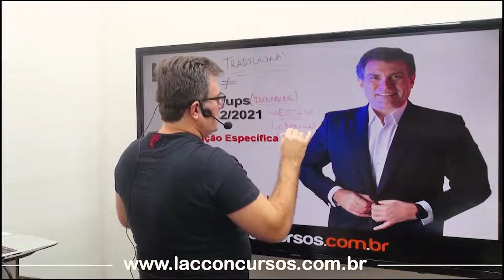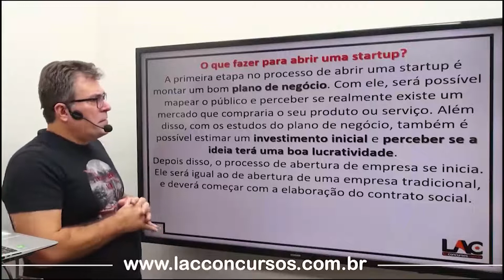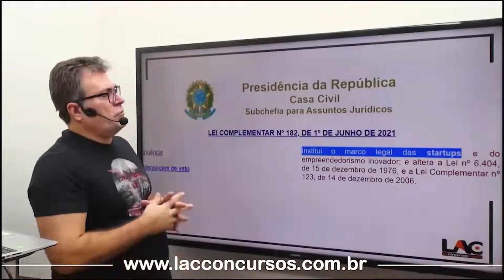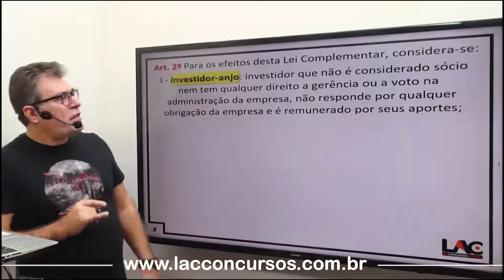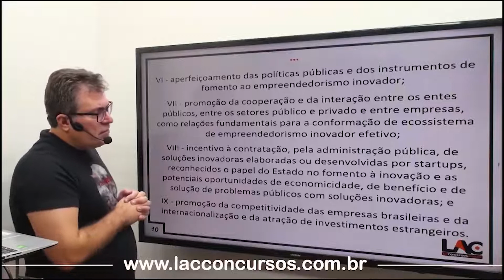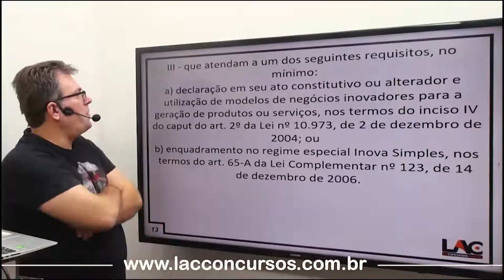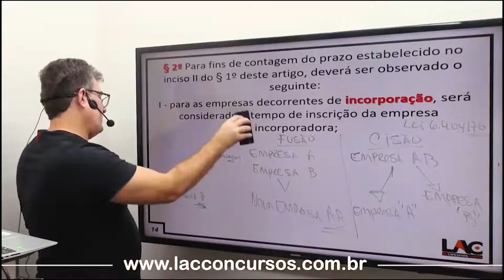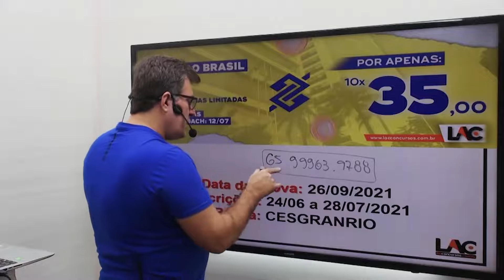Startups - Atualidades do Mercado Financeiro (AMF) - Aula 07/18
Módulo produzido exclusivamente para o concurso do Banco do Brasil 2021.
Atende 100% todos os conteúdos da disciplina Atualidades do Mercado Financeiro.

Investimento: apenas R$ 60,00

Videoaulas disponíveis no módulo:
Aula 01: Atualidades do Mercado Financeiro - AMF - Bancos na era digital
Aula 02: Internet Banking
Aula 03: Mobile Banking
Aula 04: Open Banking
Aula 05: Novos Modelos de Negócios
Aula 06: Fintehcs
Aula 07: Startups
Aula 08: Big Techs
Aula 09: Bancos Sombra
Aula 10: Correspondentes Bancários
Aula 11: PIX
Aula 12: Funções da Moeda
Aula 13: Blockchain
Aula 14: Bitcoin
Aula 15: Marketplace
Aula 16: Segmentação e interações digitais
Aula 17: Arranjos e Pagamentos
Aula 18: Transformação Digital
Título do vídeo: Bancos na era digital - Atualidades do Mercado Financeiro (AMF) - Aula 01/18